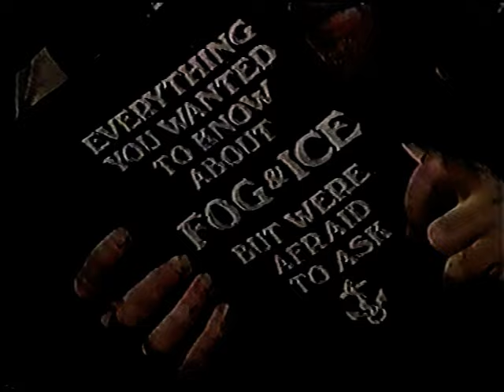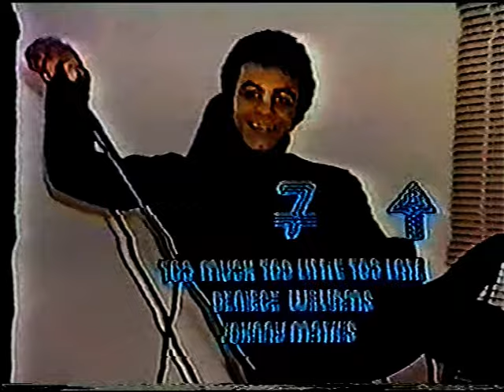Countdown- 16th July, 1978 (Jon English, Grease Premier Content, Previously Unaired On rage)